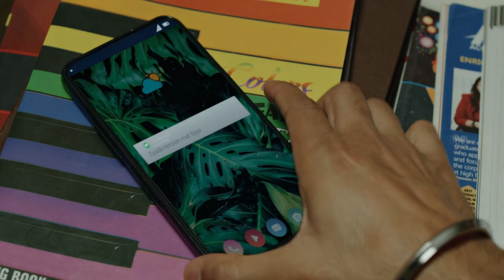Sachiv Ji 💗 Rinki | Panchayat x Naan Gaali | Maddy | DC creation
This Video dedicated to all Panchayat Fans.
Enjoy Watching !!! (Use Headphones)